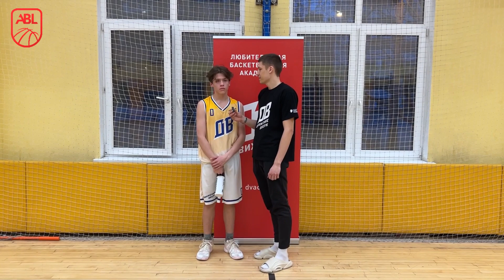Real Talk #78: Лучшие Интервью АБЛ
У кого первая победа, а у кого очередная!

Главное, что разговор всегда Реальный!